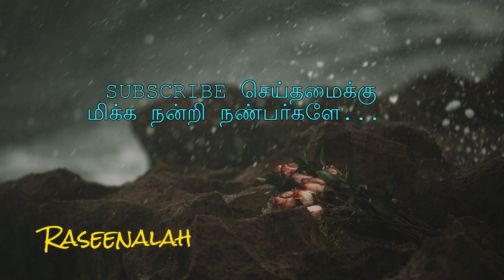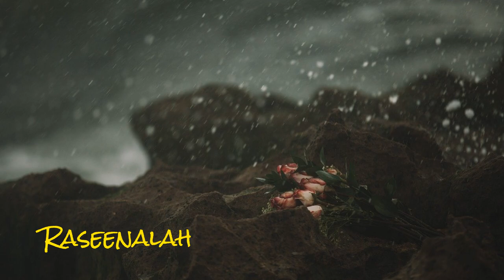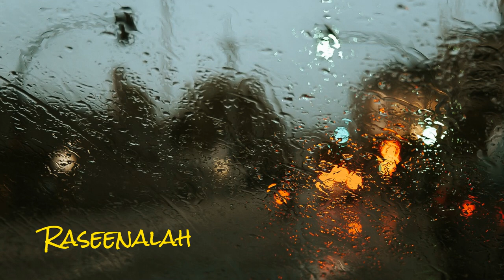முஹைதீன் அப்துல் காதர் ஜெய்லானி அவர்களின் சரித்திரம் | Part 5 | வடகரை ஷேக் மைதீன் | Raseenalah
அப்துல் காதிர் அல்-ஜிலானி (Abd al-Qadir al-Jilani, அரபு மொழி: عبد القادر الجيلاني, குர்தியம்: Evdilqadirê Geylanî, 1077–1165).இவர் ஈராக்கில் உள்ள ஜீலான் என்ற ஊரில் ஹிஜ்ரி 470 ஆம் ஆண்டு ( கி.பி. 1078 மார்ச் 19 ) பிறந்தார். இவர் காதிரிய்யா என்ற இஸ்லாமிய சூபி சிந்தனைப்பிரிவைத் தோற்றுவித்த இஸ்லாமிய சூபி அறிஞர் ஆவார்.

அப்துல் காதிர் ஆரம்பக்கல்வியை தனது 6 வது வயதில் சொந்த ஊரிலேயே பெற்றார். கி.பி.1095இல் தனது பதினெட்டாம் வயதில் உயர்கல்வியைக் கற்பதற்காக ஈராக்கின் பக்தாத் நகருக்கு சென்றார். 30 வருடங்கள் கல்வி கற்பதில் செலவிட்ட அவர் பின்னர் அதே கல்விநிலையத்தில் ஆசிரியப்பணியிலும் மார்க்கதீர்ப்பு வழங்கும் பணியிலும் ஈடுபட்டார்.அன்றையை உலகின் சகல கலைகளையும் கற்றுத்தேர்ந்திருந்தார். கிராஅத் தப்ஸீர் ஹதீஸ் பிக்ஹ் மொழி உள்ளிட்ட 13கலைகளில் அவர் வல்லுனராக திகழ்ந்தார். அப்துல் காதிர் ஜீலானி ஹிஜிர் 521 ல் திருமணம் செய்து கொண்டார். நான்கு மனைவியரை திருமணம் செய்த அப்துல் காதிர் ஜீலானிக்கு 27 ஆண்குழந்தைகளும் 22 பெண்குழந்தைகளும் பிறந்தன.

40 ஆண்டுகள் தொடர்ச்சியான மார்க்கப் பிரச்சாரத்திற்கு இடையே ஏராளமான நூற்களை எழுதியுள்ளார். அவருடைய உரைகளும் தொகுக்கப்பட்டுள்ளன.

இறுதியில் ஹ்ஜிரி 561 வருடம் ரபீஉல ஆகிர் பிறை 11 ஆம் நாள் தன்னுடைய 91வது வயதில் இறந்தார்.